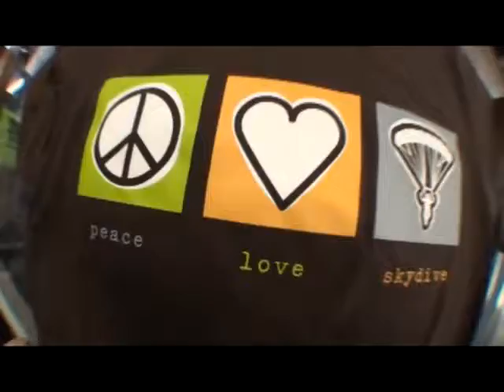Marc's tandem jump at Skydive Hollister | the Bay Area's Dropzone for Tandem Skydiving!